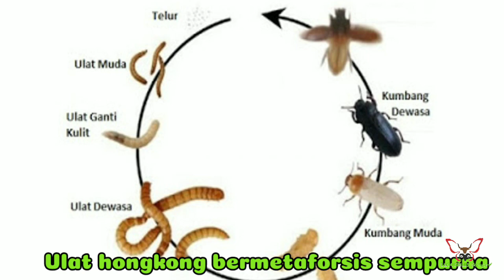Ulat Hongkong or Ulat Tepung ???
Channel ini membahas segala tentang Produksi Ternak Pedaging, Kerja dan Aneka Ternak (Satwa Harapan)